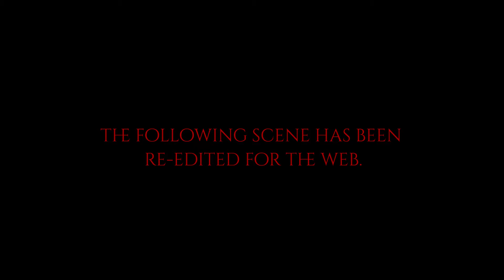FOVOS - "Trapped" Scene Teaser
Amanda wakes up to find herself trapped in an unfamiliar place and she's not alone.

OFFICIAL SYNOPSIS:  Following a tragic event, a young woman consumed by fear and guilt is forced to confront the manifestations of her deepest fears to determine if they're real or the result of a mind turning against itself.

"FOVOS - Regular DVD Edition" and "FOVOS Deluxe DVD Edition" will be available for purchase at fovos.remscape.com

Written and Directed by: Joshua J. Cordero
Starring: Ashlee Olson, Stephen Corl and Charles Williams